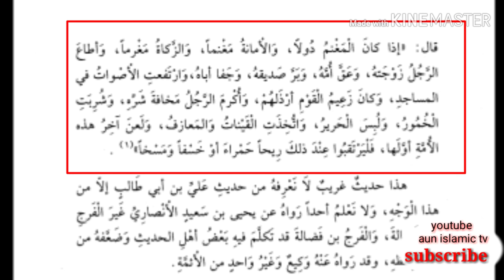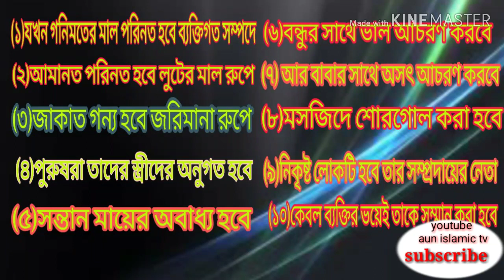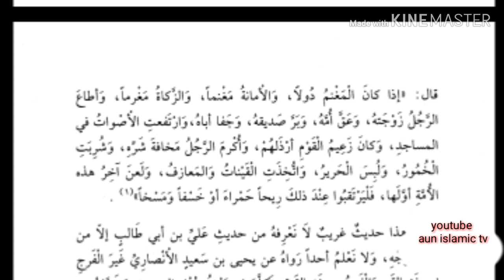bangla islamic story.15টি অপকর্ম আমরা করাতে আজকে আগুন ধরার গজব আসতেছে